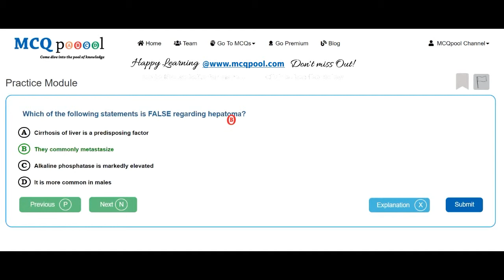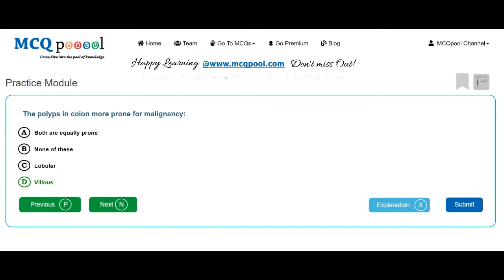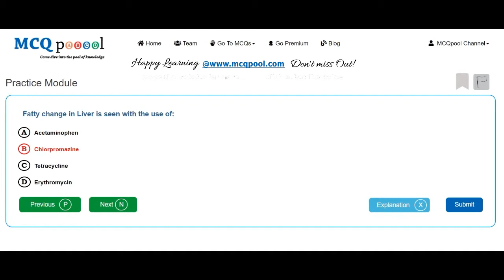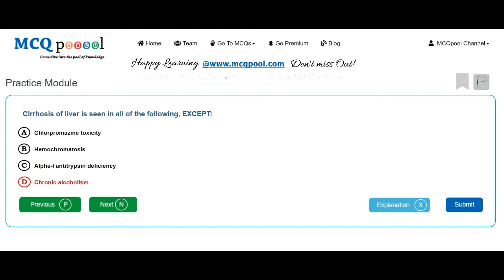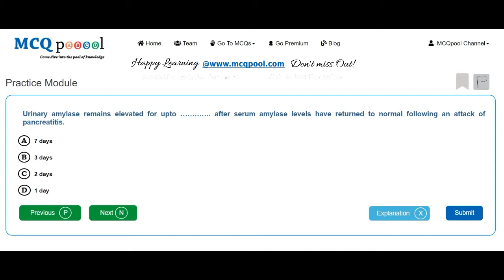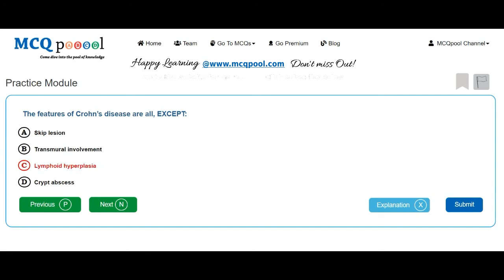Quiz/MCQs on Pathology- Gastrointestinal system -MCQ Quick Revision Series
For more details on how to do so, please visit:
Multiple Choice Questions MCQs on Pathology- Gastrointestinal system for Medicine, Dentistry, Nursing, Pharmacy and Allied Healthcare professions